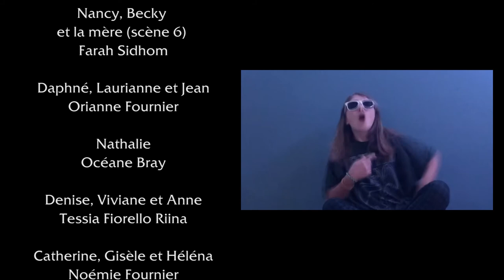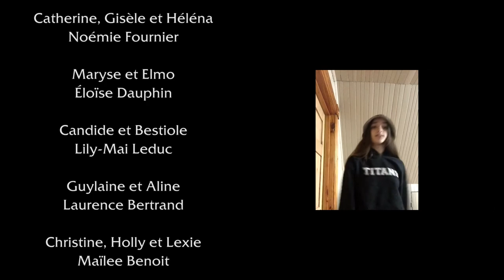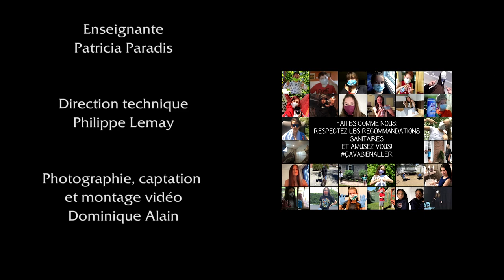Le Divan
Concentration 2e secondaire 2021

00:00 Mot de l'enseignante
03:00 Le Divan dans sa première famille
09:40 Le Divan dans les années 70
14:33 Le Divan s'anime
22:11 Le Divan chez le psy
29:07 Le Divan dans une série américaine
39:16 Le Divan au cinéma
45:08 Le Divan au sous-sol
49:41 Le Divan à Rodrigo
55:19 Le Divan en pandémie
1:03:36 La finale
1:05:54 Le générique et le Coronavirus, c'est cool